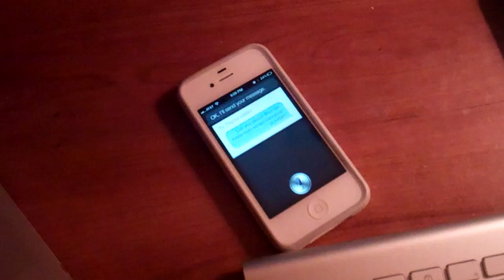It's Beginning to Look a lot Like Christmas! 11/8/11 - Day 331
Hi, what's goin' dawn?